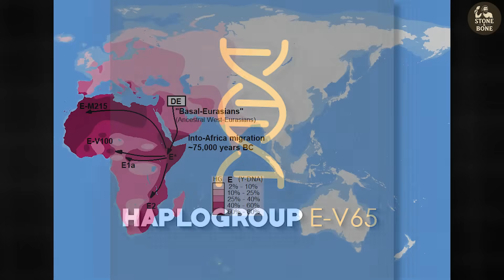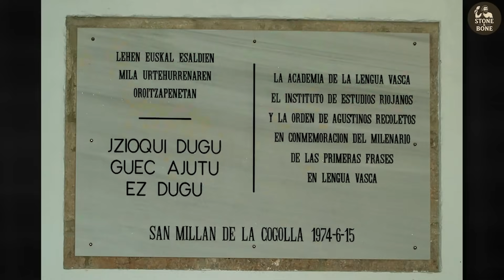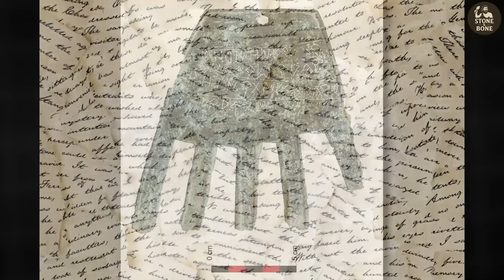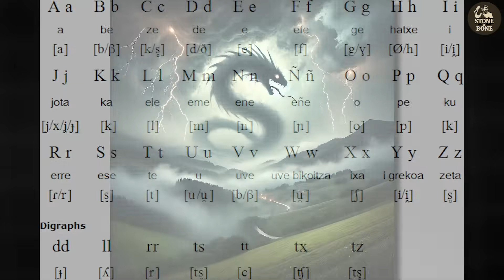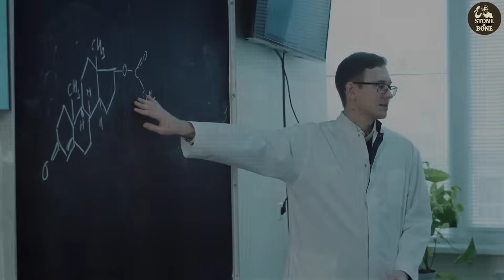The Dark Secret of Basque DNA | Europe’s Most Mysterious People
Uncover the captivating tale of the Basques, a culture enduring through millennia. From ancient DNA and Europe’s oldest language to deep-rooted myths and their lasting legacy, this video explores the mysteries of a singular heritage. Discover how Basque genetics connect to Europe’s prehistoric past, their unique language persists, and their myths define their identity. Join us in the Basque world, where science and history converge to reveal a story "Frozen in Time."

00:00 Introduction
01:56 Basque Roots: Ice Age Survivors
03:45 Basque Legacy: Ice Age Roots to Neolithic Resilience
05:35 Basque Legacy: Enduring Europe's Ages
07:29 Euskara: The Basque Language of Resilience
10:24 Basque Myths: Echoes of Timeless Resilience
13:50 Basques: Europe's Timeless Genetic and Cultural Anchor

BS24M-AN